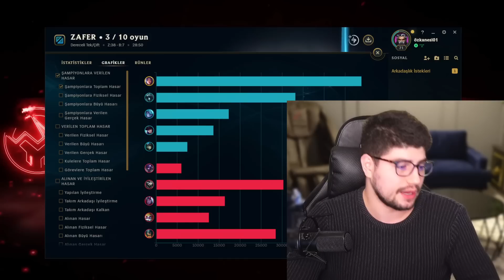BÖYLE BİR TAŞIMA YOK BÜTÜN TAKIM FEEDLEDİ !!! | Apophis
❓ Ben Kimim ?